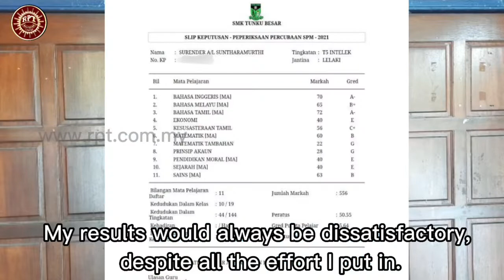RPT Malaysia Disciple's Personal Experience. Mr Surendar doing his Diploma in Aircraft Engineering.